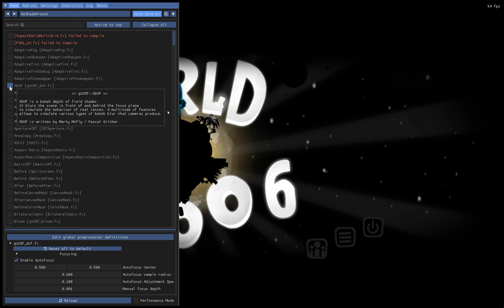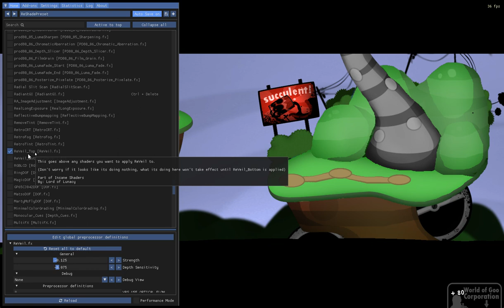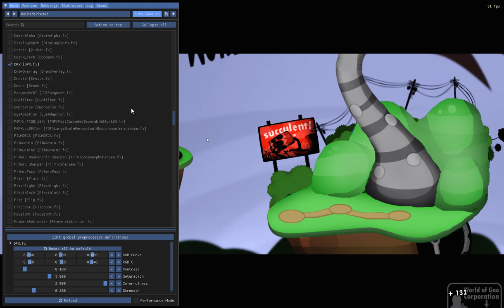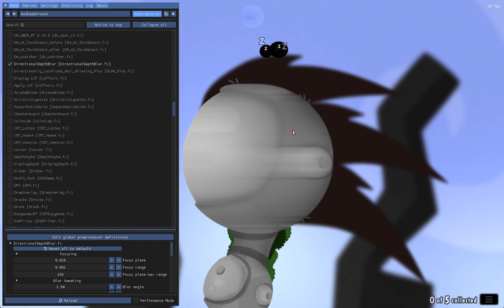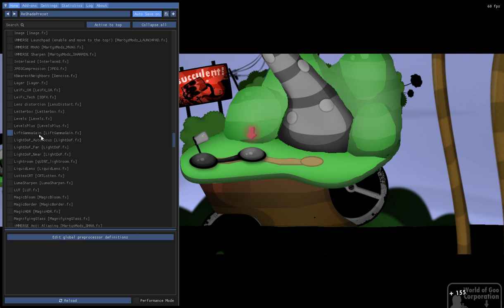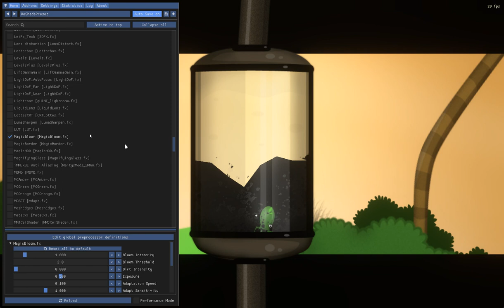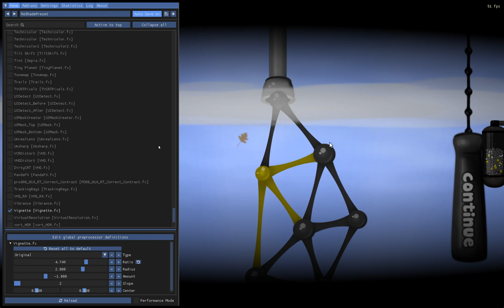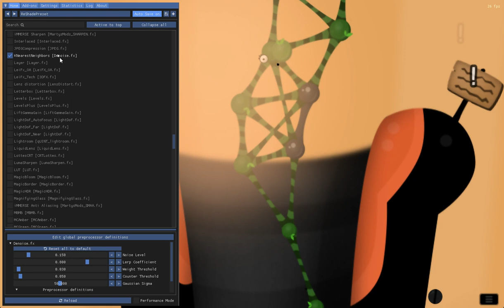Playing World Of Goo 6 with Shaders